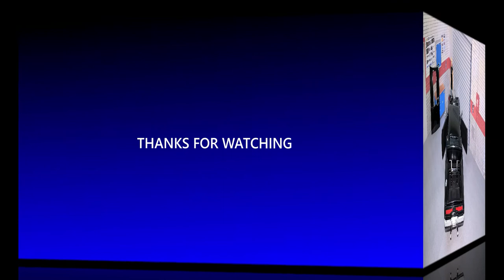1970 Dodge Charger R/T - Jada Toys (movie car - Furious 7) - 1/24 with Dominic Toretto figure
Model manufacturer: Jada Toys
Manufacturer number: 30737
Year:  1970
Make: Dodge
Model: Charger R/T
Colour: black
Material: metal with plastic parts
Openable: doors, hood, trunk
Movie: Furious 7 (2015)
Driver: Dom (Dominic Toretto)

Video credits:
- intro made with: Panzoid
- intro template by: Magnus DZN
- video made with: Wondershare Filmora 9
- photos made by: Incognito (me)